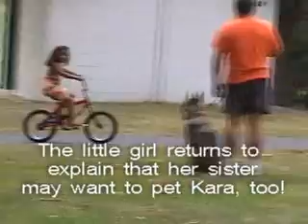German Shepherd Dog in Park with Kids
Kara came to DarnFar Ranch for social rehabilitation as she had become aggressive, especially around kids.  After her training was close to complete, we took her out in public, to a park, where she could experience children playing.